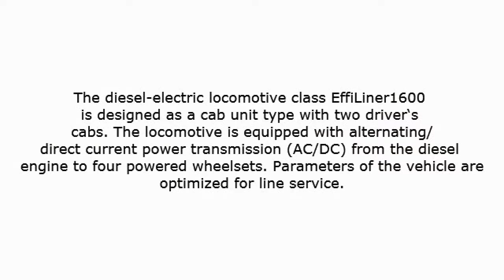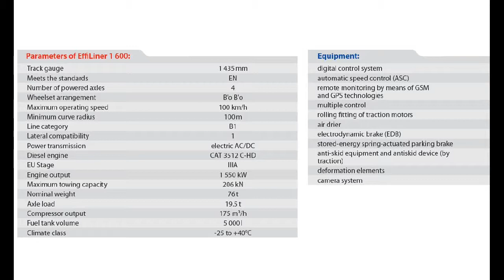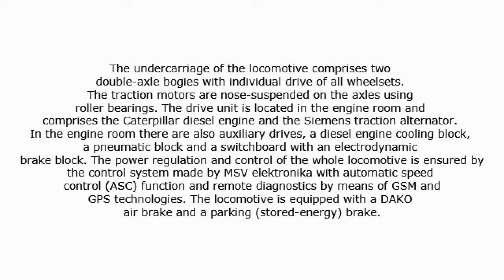CZ LOKO Diesel-Electric locomotive class EffiLiner1600 Overview.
CZ LOKO Diesel-Electric locomotive class EffiLiner1600 .
Benefits and advantages:
high reliability
low operating and maintenance costs
environmentally friendly operation
modern concept and design
application of unified solutions
high comfort and operator safety
excellent visibility
service period: up to 10 000 km / 2 months
Source: CZ LOKO Site.